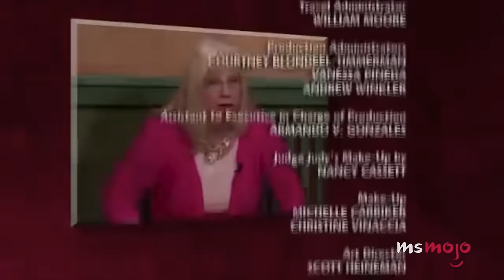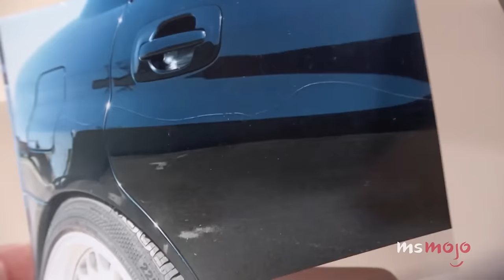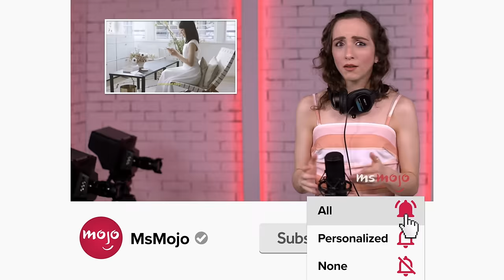Top 20 Stupidest Moments on Judge Judy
These "Judge Judy" moments were stupidly out of order. For this list, we’ll be looking at the dumbest incidents, comments, or arguments that were brought into or occurred in the judge’s court. Our countdown includes not horsing around, interpretive dance, attack of the Tupperware, and more! Which “Judge Judy” moment gave YOU secondhand embarrassment?